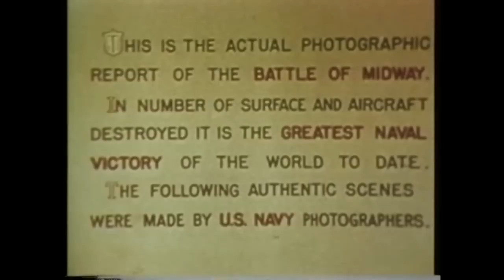The Battle of Midway (1942, documentary)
The Japanese attack on Midway in June 1942, filmed as it happened.

Director: John Ford (as Lt. Cmdr. John Ford U.S.N.R.)
Writers: John Ford, Dudley Nichols
Stars: Henry Fonda, Jane Darwell, Logan Ramsey